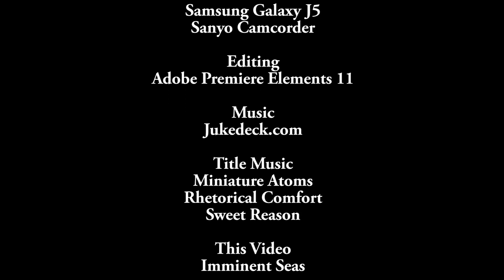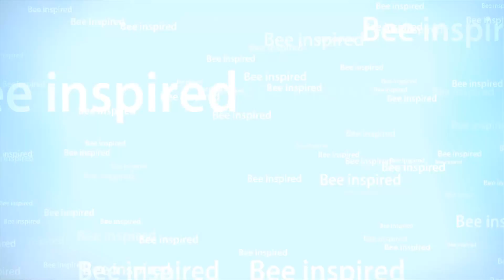Nature Vlog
Due to other things in my life not having been taking the priority over Youtubing that they should have been doing, such as my GCSE English Language Homework, this Nature Vlog may be the last video I upload for awhile. I need to take care of my education and other factors of my life including family and friends, especially with the christmas period fast approaching for all of us. I appreciate the support I have had from you all and I will come back in the future I just feel I will become ill if I continue to try and upload daily at the moment.